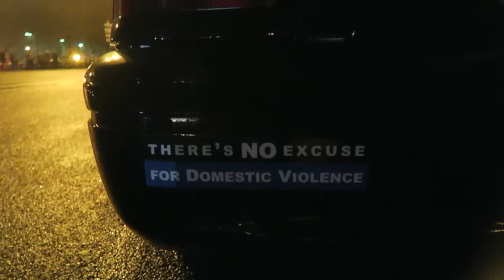La Traversée de Paris 2017 + Update sur la chaîne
Aidez nous à devenir la plus grande chaîne Youtube du monde avec 289 milliards d'abonnés !! ;)

Hier, c'était la Traversée de Paris en ancienne édition hivernale 2017. J'en ai profité pour vous emmener avec moi découvrir cet évènement ultra sympa rempli d'anciennes bien sûr mais aussi d'autos modernes et de plein d'autres qui viennent gentilment se greffer à la maniferstation. Vincenne, la Concorde, les Invalides, autant de superbes spots pour admirer des autos qui ne le sont pas moins. Alors vous avez une préférée ?

De plus, je vous parle un peu de mes projet pour LBA en 2017 et de l'évolution de la chaîne sur les prochains mois ;)